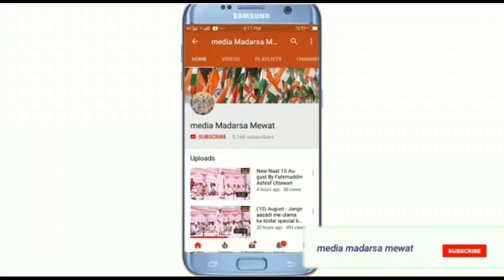Ch Aftab Ahmad ex ( minister ) Government Of Haryana my channel MadarisOfficial Mewat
Mohammad Nafees Uttawar haryana

براۓ کرم ہمارے مدراس آفیشل  چینل منتخب کریں